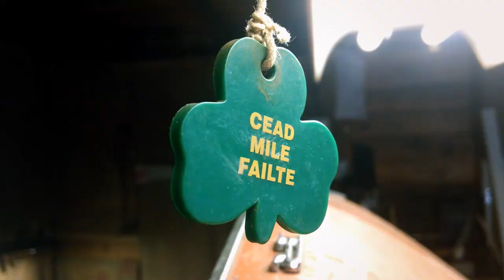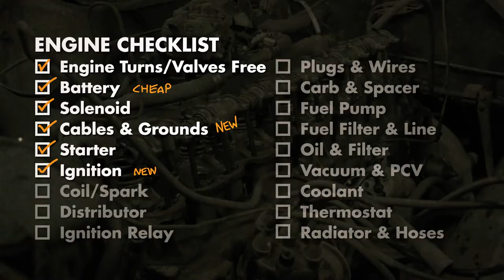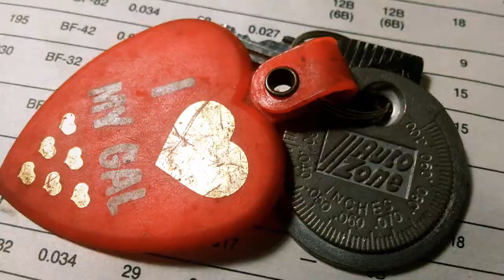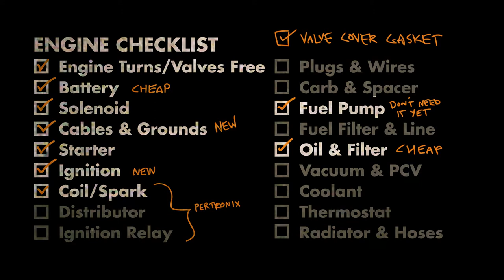The Six 4 — 1966 Mustang Cowl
PART FOUR: GARAGE DAYS — A budget revival of a rough 6-cylinder '66 Ford Mustang, off the road since Yul Brynner died. It won't be shiny. It won't be fast. Documentation of: weatherproofing, cowl trouble, "patina," new coil.